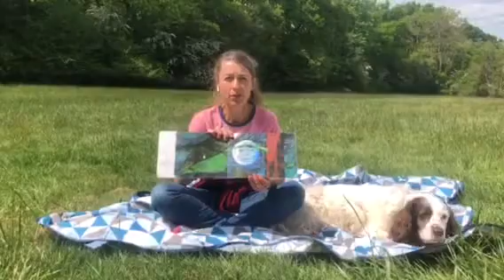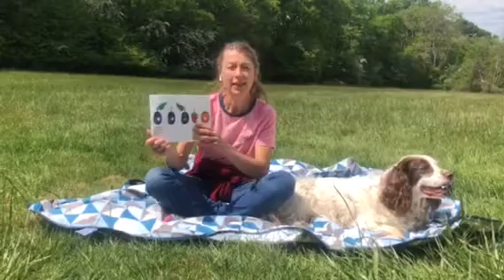The Very Hungry caterpillar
Sarah-Jane hosts an interactive story telling session based on The Very Hungry Caterpillar.  Your child can join in the session, listening to the story and learning some new signs.